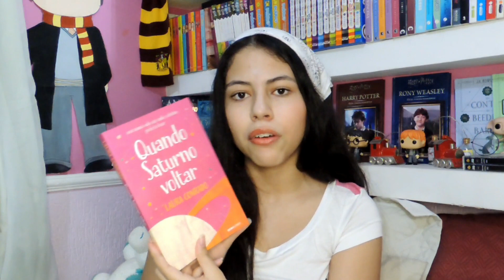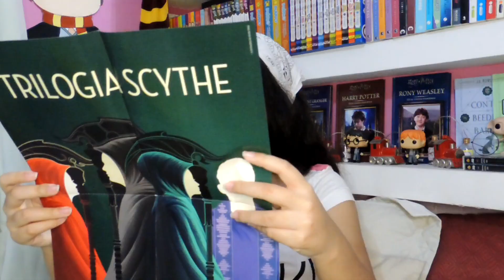NOVOS NA ESTANTE #16 | Book Haul | Compras do Prime Day e recebidos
Oi gente! Tudo bem com vocês? Aqui é a Dudinha Costa e estou de volta com mais um vídeo! Hoje eu vim fazer mais um novos na estante. Então vamos lá?

➡️ OBS: Comentários ofensivos serão automaticamente apagados.

LIVROS CITADOS NO VÍDEO:
Quando Saturno voltar
O Timbre
As vantagens de ser invisível
Admirável mundo novo
O morro dos ventos uivantes
A Divina Comédia
O Hobbit

 🎁 MINHA LISTA DE DESEJOS NA AMAZON (para presentes, hihi)

♥ PERGUNTAS FREQUENTES ♥
🎥 EDITOR DE VÍDEO: Wondershare Filmora
📷 CÂMERA: Nikon Coolpix P510/IPhone 6s
🎂 MEU ANIVERSÁRIO: 09/04
🌍 ONDE MORO: Mogi das Cruzes- SP
👩🏻‍🎓 ANO ESCOLAR: 1º E.M.

🦉 SKOOB: Dudinha Costa
📝 INSTAGRAM DE ESTUDOS: @studiespotter
📚 INSTAGRAM LITERÁRIO: @potterread_